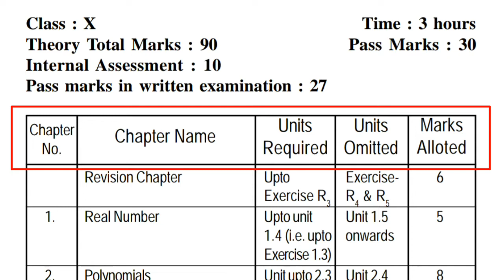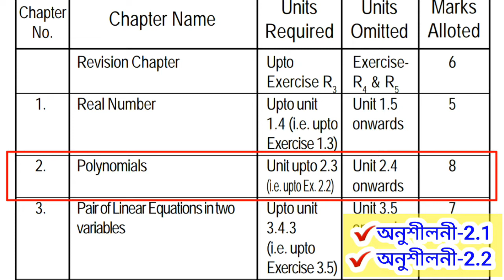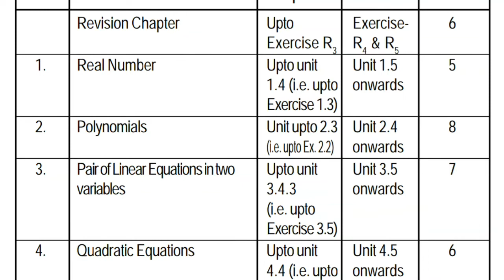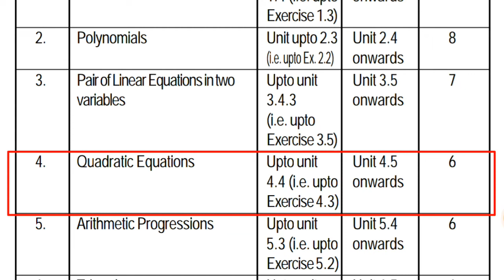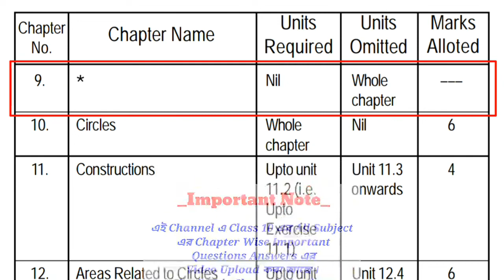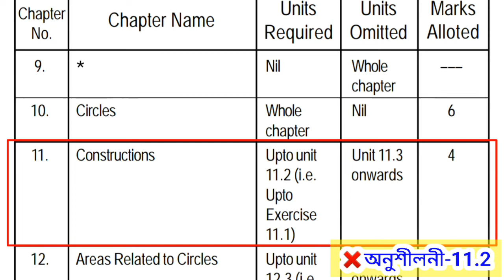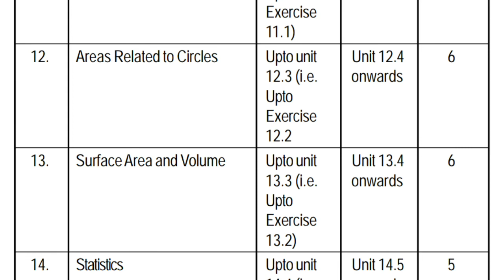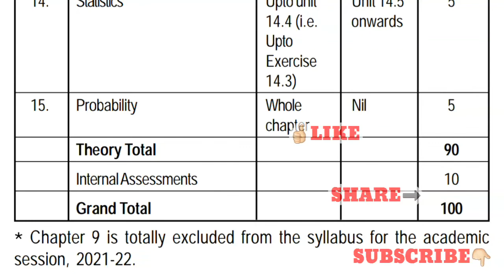🔥40% Syllabus Reduced | Class 10 | Mathematics | SEBA | Revised / New Maths Syllabus | HSLC/AHM 2022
In This Video I Discussed about The Class 10 Maths 40% Revised/New Syllabus For Annual Exam/HSLC 2022 Exam,In The Simple Bengali Language.

🔴Correction-Revision Chapter:-Exercise: R6 is Omitted From the 40% Reduced Maths Syllabus (By The SEBA Board Correction)

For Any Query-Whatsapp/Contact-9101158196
আমি এই Channel এ Class 10 এর Maths এবং English Textbook Questions এবং Grammer Section full course করাবো।যদি Video গুলো ভাল লাগে তাহলে Video গুলতে Like  করবেন এবং Channel টি SUSCRIBE করে Bell  Icon এ Press করে রাখবেন আরো New Video সবার প্রথমে পাওয়ার জন্য।
_Key Words:-
HSLC 2022
Class 10 maths new syllabus 2021
class 10 revised syllabus
class 10 maths 40% revised syllabus
class 10 40% reduced syllabus
class 10 40% revised syllabus
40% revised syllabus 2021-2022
Class 10 Course content
SEBA Board,Assam
class 10 syllabus 2021-22 maths
hslc seba new syllabus 40% course reduced
class 10 maths reduced syllabus 2021-22
hslc 2022 maths syllabus class 10
seba reduced syllabus 2021-22
seba mathematics revised syllabus 2021-22
seba maths new syllabus class 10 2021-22
class 10 syllabus reduced
reduced syllabus of class 10 Maths 2021-22
class 10 syllabus 2021-22
Class 10 Bengali Medium/বাংলা মাধ্যম
reduced syllabus of class 10
SEBA Revised/New Syllabus
Class 10 Mathematics Syllabus
class 10 maths reduced syllabus 2021-22 state board
class 10 40 percent syllabus of reduced
seba class 10 40 reduced syllabus
maths reduced syllabus class 10
40 percent reduced syllabus of class 10
40% Reduced Syllabus For COVID-19
SEBA Maths New/Revised Syllabus Bengali Medium
   @Deb Sir's Lecture
                 ~~ ধন্যবাদ~~